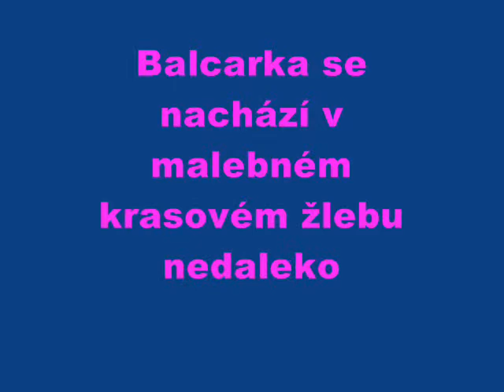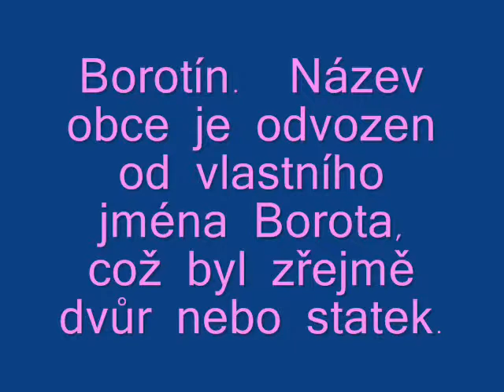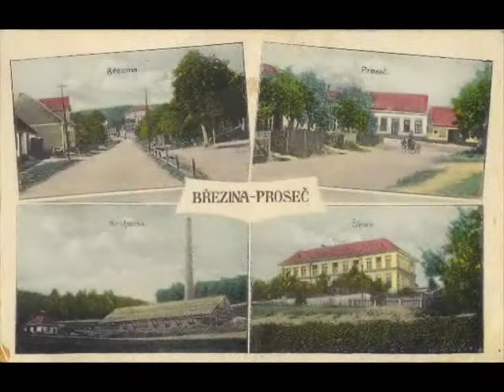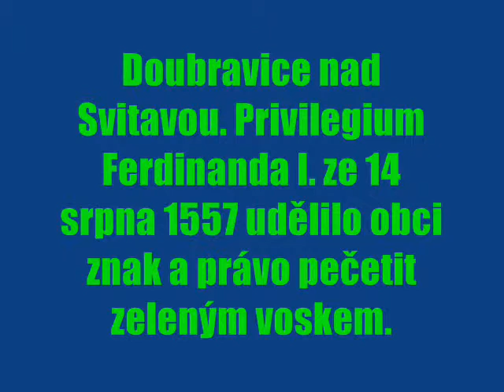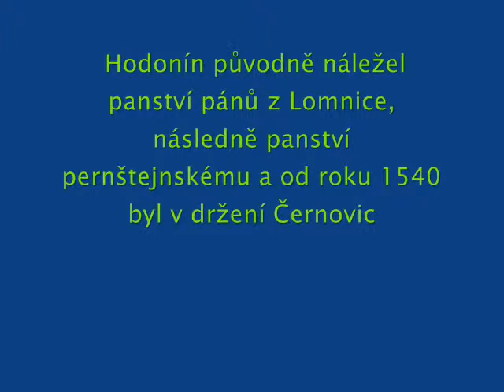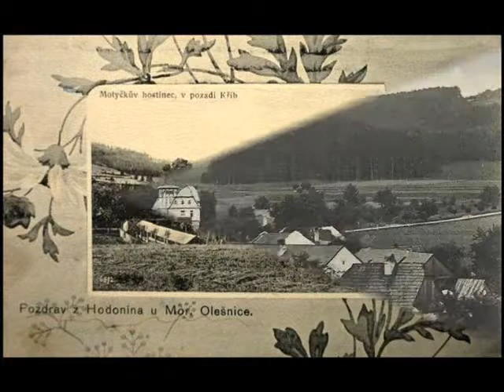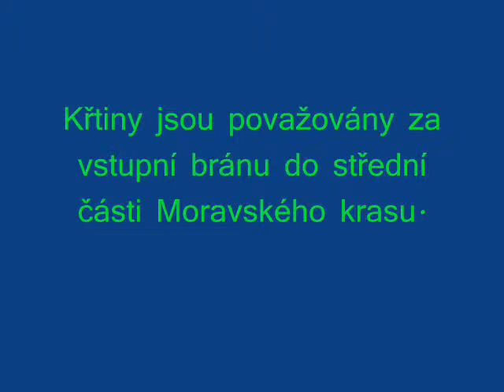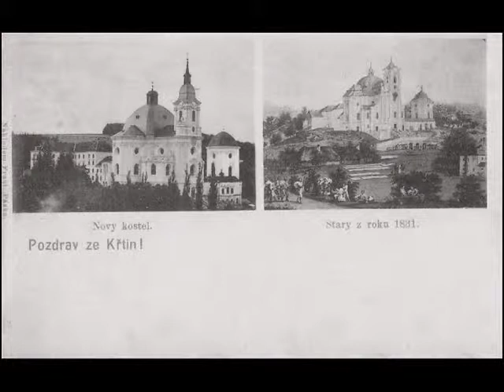okres Blansko Historie č 1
Je to krása ne co jsem dělal já, myslím historii.